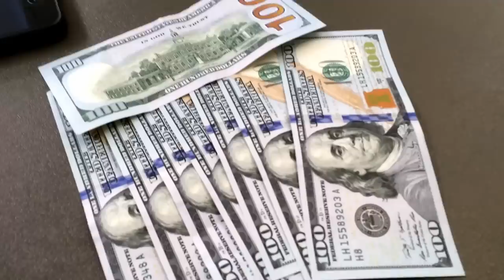Reverse Pickpocketing Prank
Unsuspecting college students are gifted money without even realizing it!

Check out my friends "Can't Stop Won't Stop" The song in this video is "Stop, Drop, Roll - Instrumental" and it's from their album "Kitchen Clean" They have given me permission to use it.